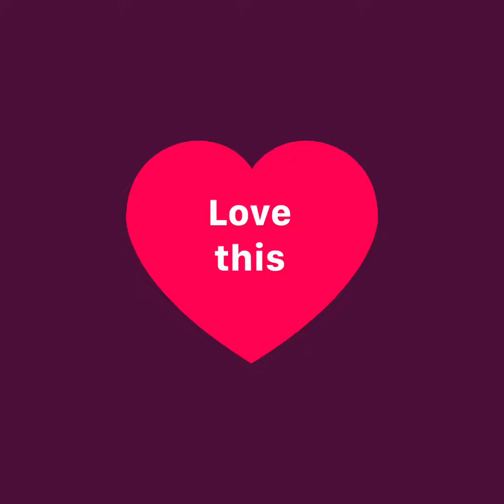Sucka SHI DBROOKS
BLOCCBOIMUSICGROUP